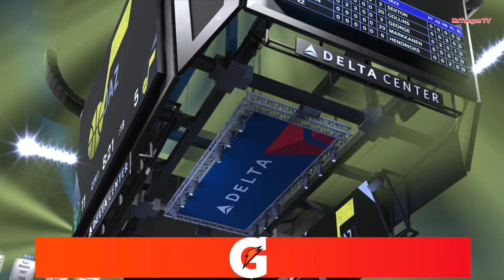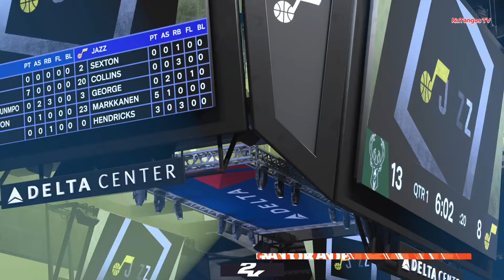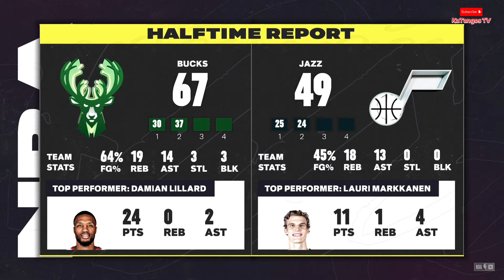NBA MILWAUKEE BUCKS vs UTAH JAZZ NBA 2K25 GAMEPLAY PS5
•Boston Celtics
•New York Knicks
•Milwaukee Bucks
•Cleveland Cavaliers
 •Orlando Magic
•Indiana Pacers
•Philadelphia 76ERS
•Miami Heat
•Chicago Bulls
 •Atlanta Hawks
•Brooklyn Nets
•Toronto Raptors
•Charlotte Hornets
•Washington Wizards
 •Detroit Pistons
•Oklahoma City Thunder
•Denver Nuggets
 •Minnesota Timberwolves
•Dallas Mavericks
•Phoenix Suns
•New Orleans Pelicans
•Sacramento Kings
•Golden State Warriors
•Houston Rockets
 •Utah Jazz
•Memphis Grizzlies
•Portland Blazers
WNBA
•Atlanta Dreams
•Chicago Sky
•Connecticut Suns
•Dalla Wings
•Indiana
•Las Vegas Aces
•Los Angeles Sparks
•Minnesota Lynx
•New York Liberty
•Phoenix Mercury
•Seattle Storm
•Washington Mystics